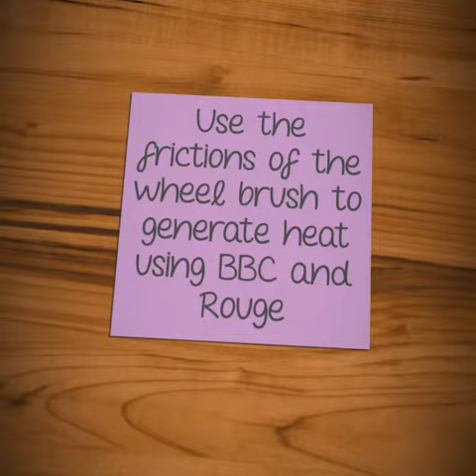POLISHING GOLD CROWN QUICKER ~Joe~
After using white stones and rubber points and puts crown in semi polish. I use this technique to get the high shine on a quicker way.